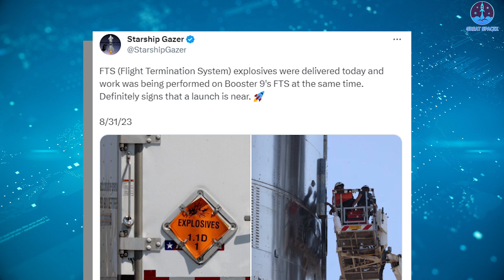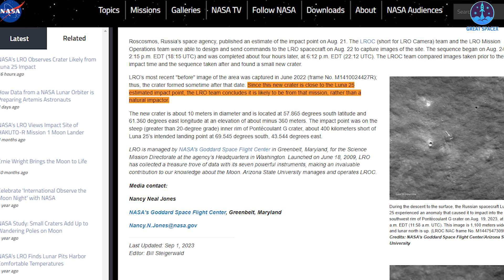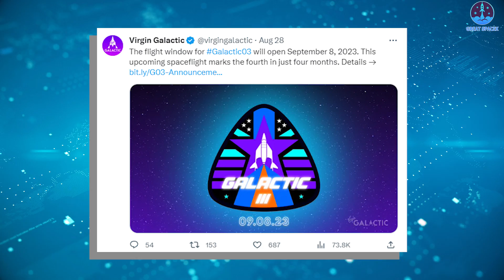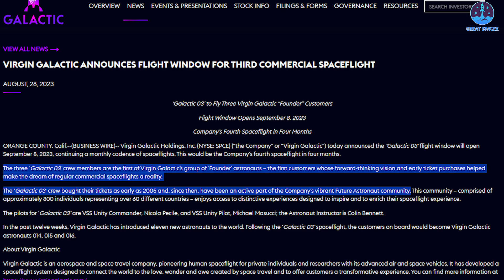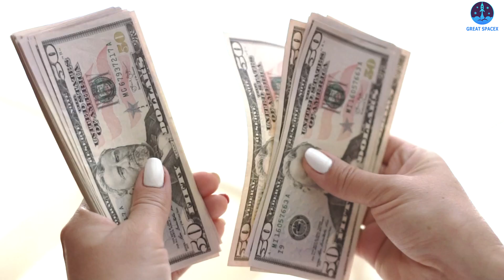Finally happened! Flight Termination System Installed onto Booster 9, Launching This month?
This is truly our most anticipated anticipation now!
Yesterday, on 31 August, Starship's Flight Termination System (FTS) explosives were delivered to Starbase and importantly, work was being performed on Booster 9's FTS at the same time.
Thanks to Starship Gazer for this great information!
Following the flight of Ship 24 and Booster 7, Elon Musk highlighted that the requalification of the flight termination system is the primary concern for the upcoming second Starship orbital flight. Musk emphasized, "Ensuring its reliability is a crucial step before proceeding with the next flight."
Besides, the point of installation in the timeline of the previous test campaigns of Starships has both shown a consistent pattern of when the FTS gets installed, relative to the test flight occurring.
Therefore, the impending installation of the FTS undeniably serves as a substantial indicator that a launch is on the horizon.
The FTS consists of two white boxes that house small explosive devices outside the propellant tanks, which upon command would detonate and trigger the breakup of the vehicle in the event of any deviations from the planned flight path.
This system tracks launch vehicles by sending data between the vehicle and the ground. It is operated by personnel who use instruments such as radar, telemetry, optics and many others.
The FTS is meant to reduce but will not completely eliminate the risk of any wayward debris in the event of a deviation. Obviously, the small explosive devices will not completely vaporize the vehicle, and the winds of the launch day will determine which way debris falls.
For the latest Starship flight in April, just before a minute and a half into its mission, the rocket's flight termination system was initiated to break up the vehicle before it veered too far off course. Essentially, the ordnance on board the rocket detonates to rupture its fuel tanks, leading to a breakup. However, in this case, there was about a 40-second delay between the initiation of the system and the rocket breaking apart.